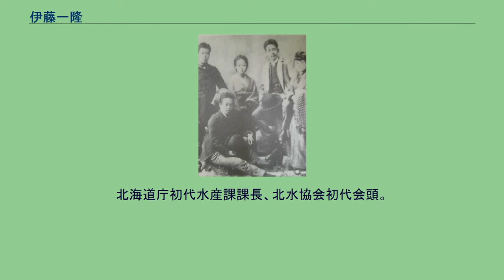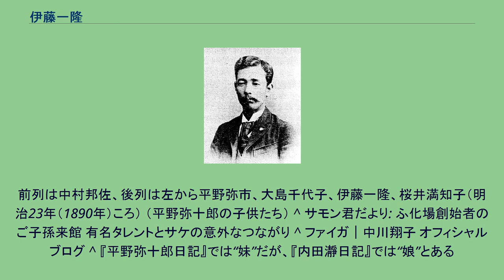伊藤一隆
伊藤 一隆（いとう かずたか、安政6年3月13日（1859年4月15日） - 昭和4年（1929年）1月5日）は日本の官吏、水産功労者。
北海道庁初代水産課課長、北水協会初代会頭。
北海道の水産業界の発展に尽力した。
日本禁酒同盟の発起人のひとりで、副会長を務めた。
旧姓は平野。
幼名は徳松。
翻訳家・推理作家の松本恵子の実父。
タレントの中川翔子は玄孫にあたる（中川の母方の祖母の祖父が伊藤である）。
札幌バンドの内村、新渡戸、広井、大島らと共にハリス宣教師の墓参り、伊藤は後列左 江戸（現在の東京都）に商人・土木請負人の平野弥十郎の四男として生まれる。
15歳のころから“伊藤一隆”となのる。
明治13年（1880年）に札幌農学校（現在の北海道大学）第1期生として卒業、開拓使に採用された。
北海道庁が発足すると初代水産課長に任ぜられた。
明治17年（1884年）に水産団体である北水協会を設立し、明治21年（1888年）には千歳にさけ・ます孵化場を設置している。
生涯の大半を行政に携わり、北海道庁を退職するまでの間、北海道の水産業界の発展に尽力した。
前列は中村邦佐、後列は左から平野弥市、大島千代子、伊藤一隆、桜井満知子（明治23年（1890年）ころ） （平野弥十郎の子供たち） ^ サモン君だより: ふ化場創始者のご子孫来館 有名タレントとサケの意外なつながり ^ ファイガ｜中川翔子 オフィシャルブログ ^ 『平野弥十郎日記』では“妹”だが、『内田瀞日記』では“娘”とある